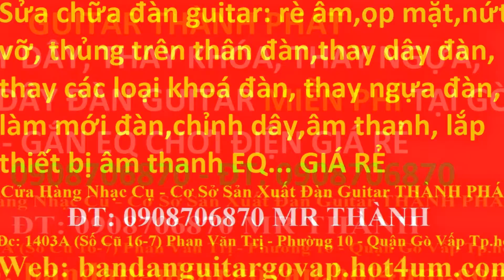My Edited Video